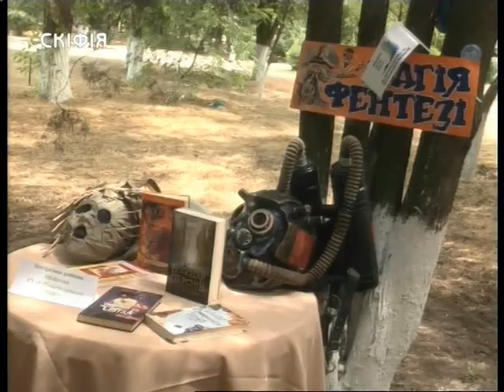13.06.2018. Новини. 13:30